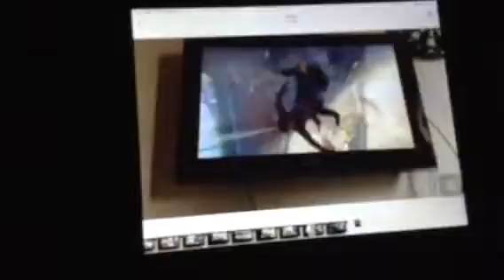Ending of Spider-Man part 1